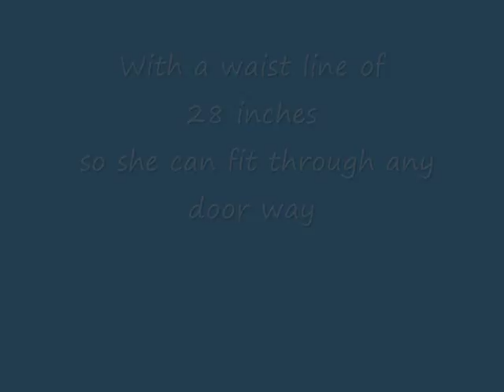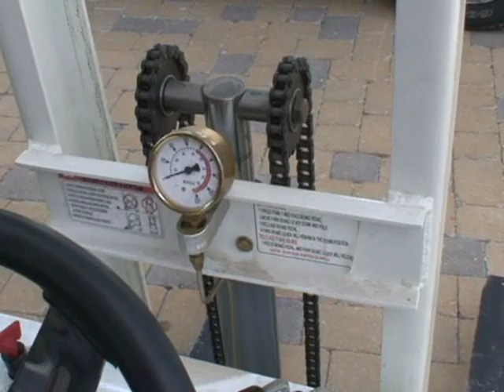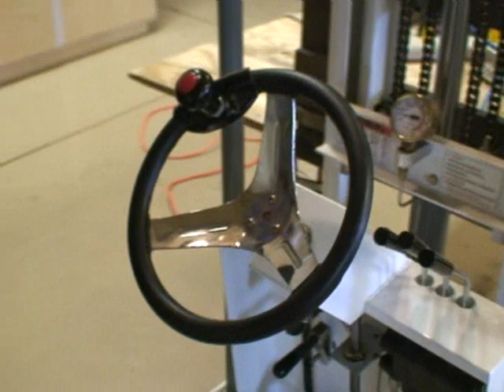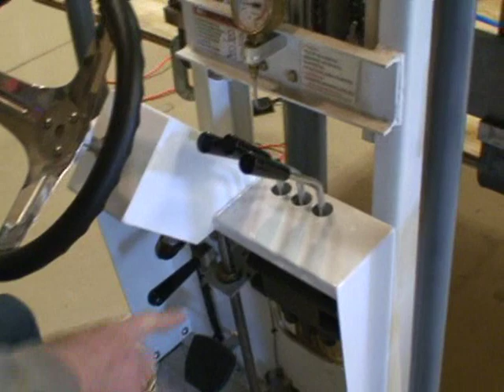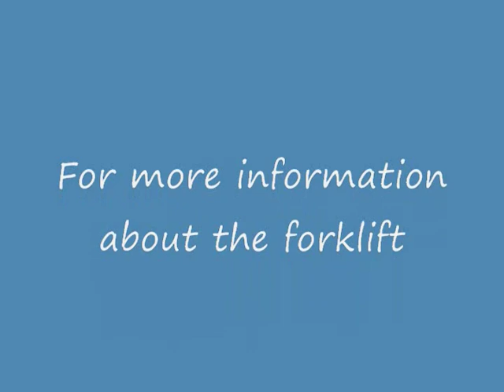Scratch Built Battery Powered Forklift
Scratch Built Forklift by David de Caussin.  Weighs 750 lbs, 28" wide x 81" long.  Can lift between 800 and 1000 lbs.  Electric powered.  Narrow enough to easily pass through door ways.  Takes 2 hours to charge.  Can run for 3 hours.